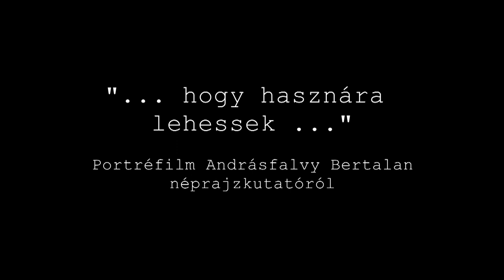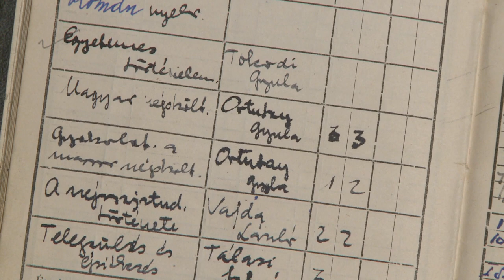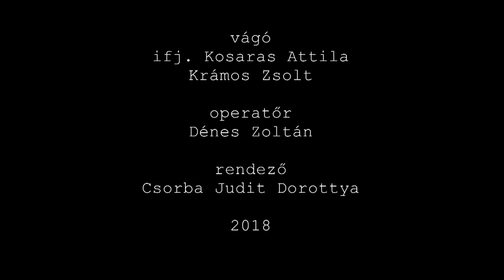„...hogy hasznára lehessek” – Portréfilm Andrasfalvy Bertalan néprajzkutatóról (előzetes)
A film egy sokoldalú, a magyarság sorsa, népművészeti kincseinek összegyűjtése, megőrzése és kutatása iránt az ötvenes évek óta mélyen elkötelezett, ugyanakkor a velünk élő népcsoportok életét is jól ismerő tudós és tanár kivételes személyiségét mutatja be.
rendező: Csorba Judit, operatőr: Dénes Zoltán